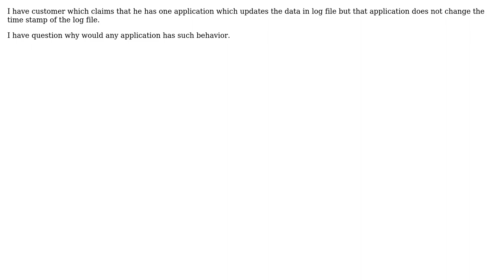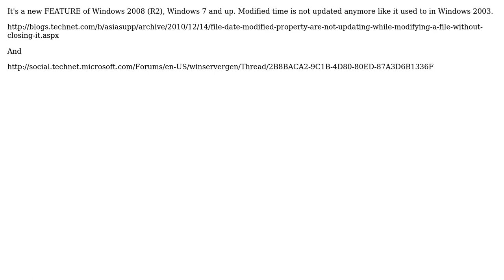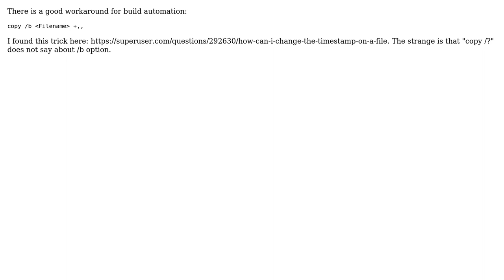File time stamp does not change with data update (3 Solutions!!)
File time stamp does not change with data update

With thanks & praise to God, and with thanks to the many people who have made this project possible! | Content (except music & images) licensed under CC BY-SA | Music | Images & others | With thanks to user Robert Cutajar user marsh-wiggle user Avinash user Alexander Samoylov and the Stack Exchange Network Trademarks are property of their respective owners. You are responsible for your own actions.